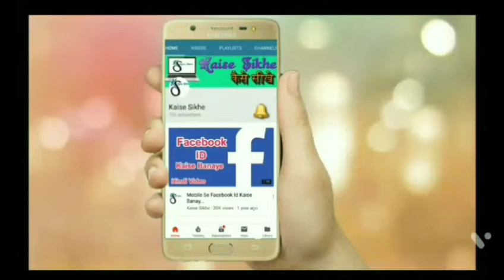इसVideo देखे और जादा से जादा,भेजें और आशीष प्राप्त करें जय यीशु मसीह की {पास्टर मनोज कुमार जी} Delhi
हे यहोवा, मैं तुझ में शरण लेता हूँ;
मुझे कभी लज्जित होना न पड़े;
तू अपने धर्मी होने के कारण मुझे छुड़ा ले!
2 अपना कान मेरी ओर लगाकर
तुरन्त मुझे छुड़ा ले! (भज. 102:2)
3 क्योंकि तू मेरे लिये चट्टान और मेरा गढ़ है;
इसलिए अपने नाम के निमित्त मेरी अगुआई कर,
और मुझे आगे ले चल।
4 जो जाल उन्होंने मेरे लिये बिछाया है
उससे तू मुझ को छुड़ा ले,
क्योंकि तू ही मेरा दृढ़ गढ़ है।
5 मैं अपनी आत्मा को तेरे ही हाथ में सौंप देता हूँ;
हे यहोवा, हे विश्वासयोग्य परमेश्वर,
तूने मुझे मोल लेकर मुक्त किया है। (लूका 23:46, प्रेरि. 7:59, 1 पत. 4:19)
6 जो व्यर्थ मूर्तियों पर मन लगाते हैं,
उनसे मैं घृणा करता हूँ;
परन्तु मेरा भरोसा यहोवा ही पर है। (भज. 24:4)
7 मैं तेरी करुणा से मगन और आनन्दित हूँ,
क्योंकि तूने मेरे दुःख पर दृष्टि की है,
मेरे कष्ट के समय तूने मेरी सुधि ली है,
8 और तूने मुझे शत्रु के हाथ में पड़ने नहीं दिया;
तूने मेरे पाँवों को चौड़े स्थान में खड़ा किया है।
9 हे यहोवा, मुझ पर दया कर क्योंकि मैं संकट में हूँ;
मेरी आँखें वरन् मेरा प्राण
और शरीर सब शोक के मारे घुले जाते हैं।
10 मेरा जीवन शोक के मारे
और मेरी आयु कराहते-कराहते घट चली है;
मेरा बल मेरे अधर्म के कारण जाता रहा,
ओर मेरी हड्डियाँ घुल गई।
11 अपने सब विरोधियों के कारण मेरे पड़ोसियों
में मेरी नामधराई हुई है,
अपने जान-पहचानवालों के लिये डर का कारण हूँ;
जो मुझ को सड़क पर देखते है वह मुझसे दूर भाग जाते हैं।
12 मैं मृतक के समान लोगों के मन से बिसर गया;
मैं टूटे बर्तन के समान हो गया हूँ।
13 मैंने बहुतों के मुँह से अपनी निन्दा सुनी,
चारों ओर भय ही भय है!
जब उन्होंने मेरे विरुद्ध आपस में सम्मति की
तब मेरे प्राण लेने की युक्ति की।
14 परन्तु हे यहोवा, मैंने तो तुझी पर भरोसा रखा है,
मैंने कहा, “तू मेरा परमेश्वर है।”
15 मेरे दिन तेरे हाथ में है;
तू मुझे मेरे शत्रुओं
और मेरे सतानेवालों के हाथ से छुड़ा।
16 अपने दास पर अपने मुँह का प्रकाश चमका;
अपनी करुणा से मेरा उद्धार कर।
17 हे यहोवा, मुझे लज्जित न होने दे
क्योंकि मैंने तुझको पुकारा है;
दुष्ट लज्जित हों
और वे पाताल में चुपचाप पड़े रहें।
18 जो अहंकार और अपमान से धर्मी की निन्दा करते हैं,
उनके झूठ बोलनेवाले मुँह बन्द किए जाएँ। (भज. 94:4, भज. 120:2)
19 आहा, तेरी भलाई क्या ही बड़ी है
जो तूने अपने डरवैयों के लिये रख छोड़ी है,
और अपने शरणागतों के लिये मनुष्यों के
सामने प्रगट भी की है।
20 तू उन्हें दर्शन देने के गुप्त स्थान मेंa मनुष्यों की
बुरी गोष्ठी से गुप्त रखेगा;
तू उनको अपने मण्डप में झगड़े-रगड़े से
छिपा रखेगा।
21 यहोवा धन्य है,
क्योंकि उसने मुझे गढ़वाले नगर में रखकर
मुझ पर अद्भुत करुणा की है।
22 मैंने तो घबराकर कहा था कि मैं यहोवा की
दृष्टि से दूर हो गया।
तो भी जब मैंने तेरी दुहाई दी, तब तूने मेरी
गिड़गिड़ाहट को सुन लिया।
23 हे यहोवा के सब भक्तों, उससे प्रेम रखो!
यहोवा विश्वासयोग्य लोगों की तो रक्षा करता है,
परन्तु जो अहंकार करता हैb,
उसको वह भली भाँति बदला देता है। (भज. 97:10)
24 हे यहोवा पर आशा रखनेवालों,
हियाव बाँधो और तुम्हारे हृदय दृढ़ रहें! (1 कुरि. 16:13)